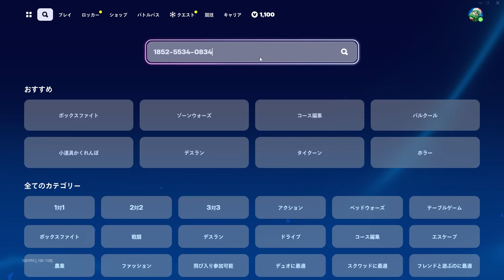Get to level 200 Now! New INSANE Fortnite XP Glitch in Fortnite! (1,000,000 + XP)0109